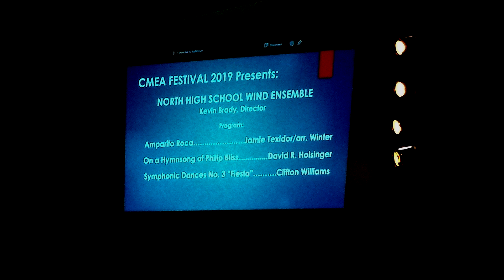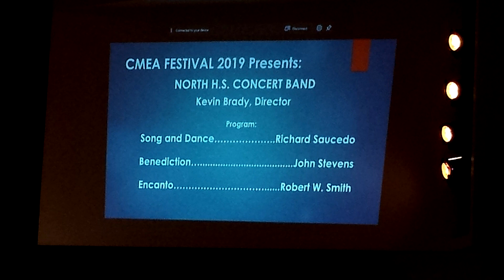2019 CMEA Festival NHS Performance